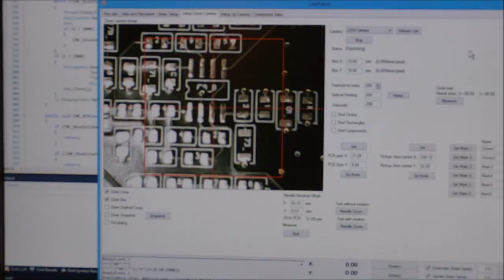LitePlacer introduction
This is the first concept video fort the hackaday.io contest. My Project "LitePlacer - a low cost Pick and Place machine" is